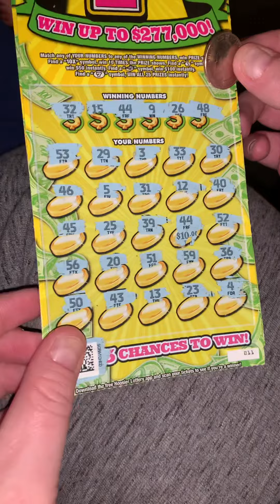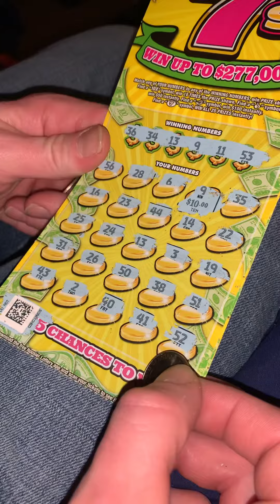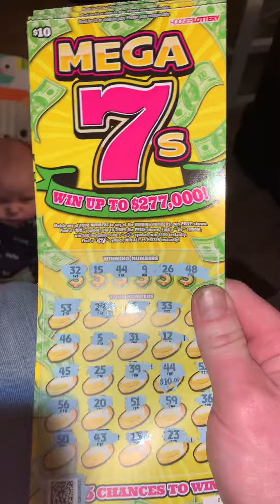The big reveal , I missed the number can you spot it?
180 bucks on my $60 purchase and I missed a number in the video comment to tell me which number it is and receive a special prize